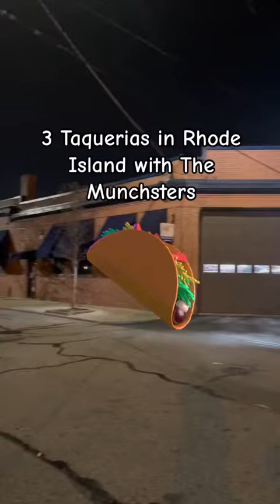It’s Taco Time, and yes we did this on a Tuesday! 🌮😋